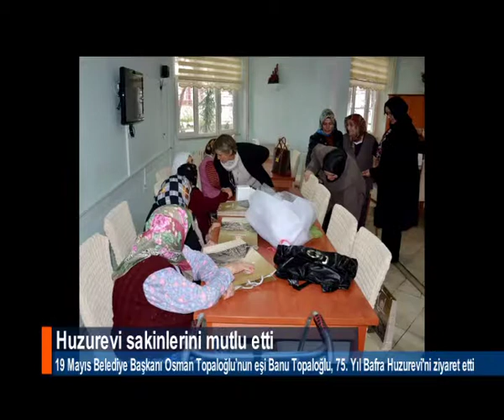Huzurevi sakinlerini mutlu etti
Belediye Başkanı Osman Topaloğlu’nun eşi Banu Topaloğlu, 75. Yıl Bafra Huzurevi'ni ziyaret etti. Bayan Topaloğlu'na 19 Mayıs AK Parti İlçe Kadın Kolları Başkanı Fatma Kalaycı ve 19 Mayıs AK Parti İlçe yönetimi eşlik etti. Topaloğlu ve beraberindekileri karşılarında gören huzur evi sakinlerinin oldukça mutlu oldukları dikkatlerden kaçmadı.